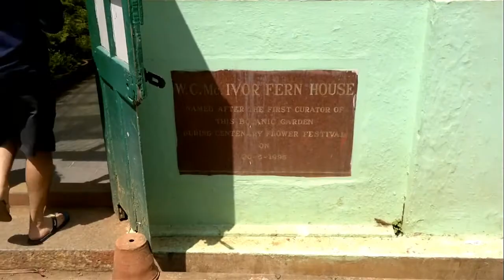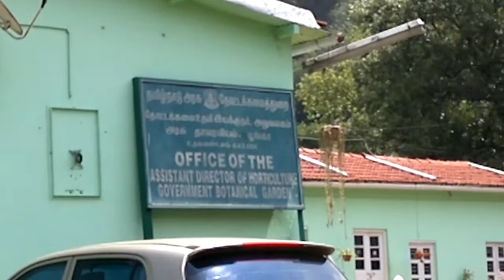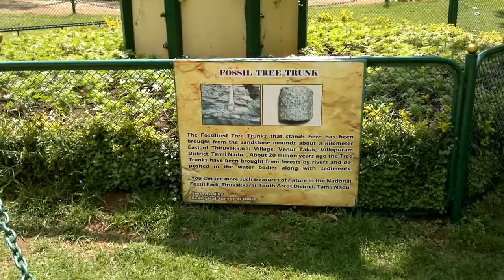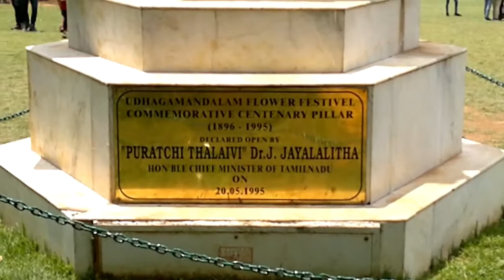Ooty Botanical Garden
Ooty Botanical garden is one of the best botanical gardens of India. Famous icon for Ooty. One need a minimum of 3 hours to completely cover the garden. Opens at 07:00Hrs and closes at 18:30hrs.